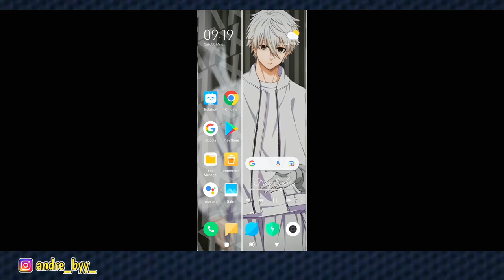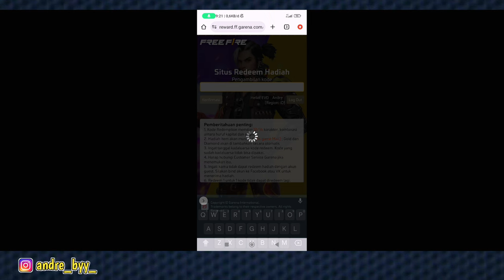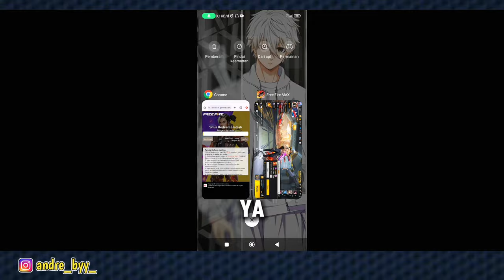kode redeem token sg bunny terbaru hari ini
kode redeem token sg 2 dan katana kebajikan